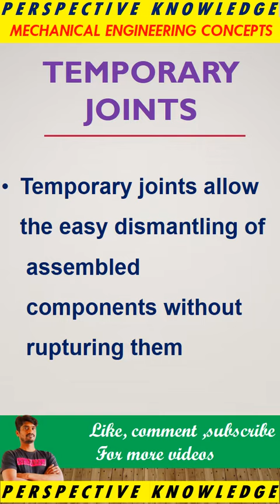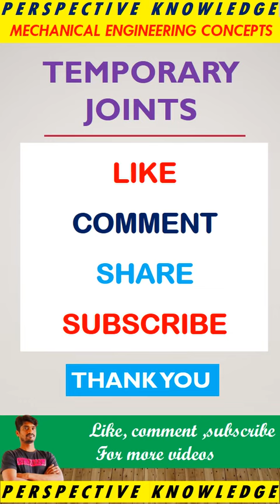what is temporary joints in tamil | bolt and nut | perspective knowledge